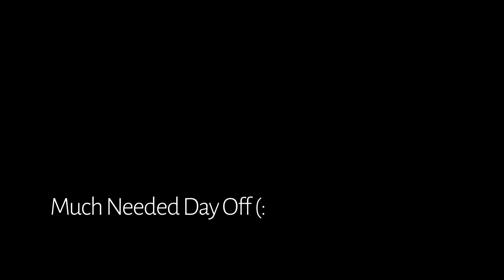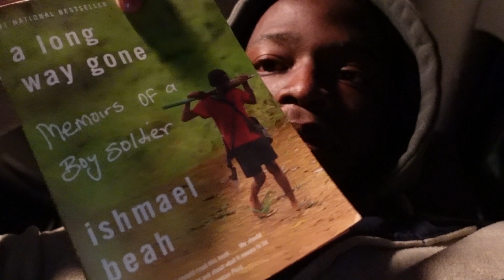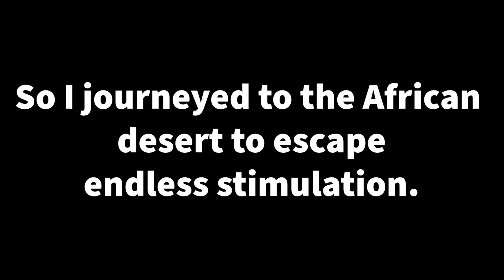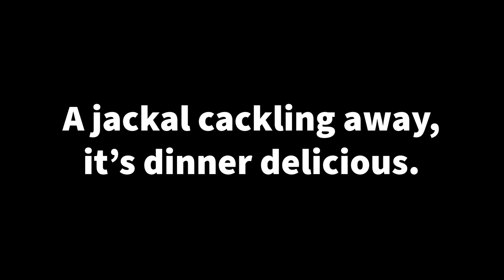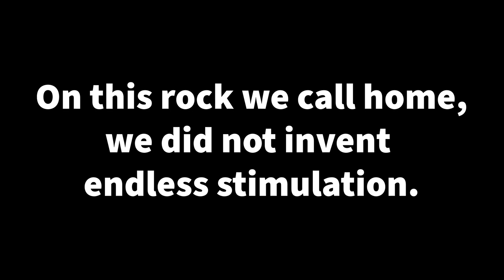Namibia: Through My Eyes (Part 2)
Dustin and I's adventures continue! Much of the first real leg of the scientific journey. Mountain living is in full swing, so appreciate the constant food on my face. A lot more science talk in this part, so here's a glimpse into the science of a field geologist.

Keep it loopy!